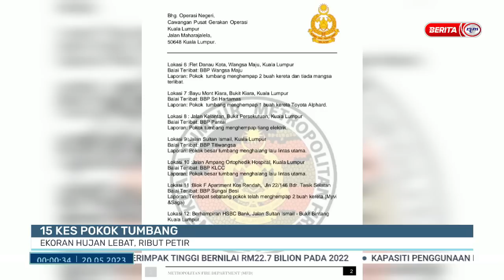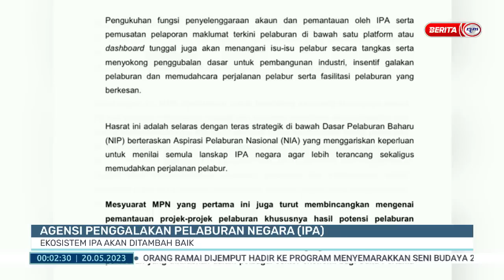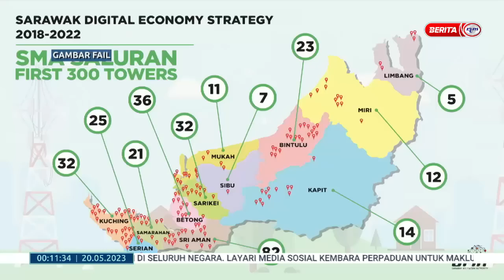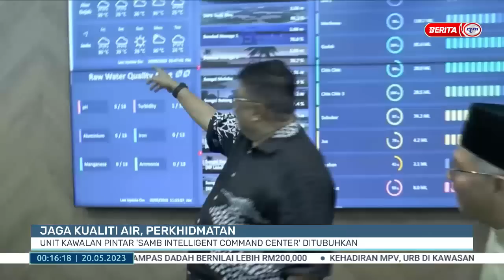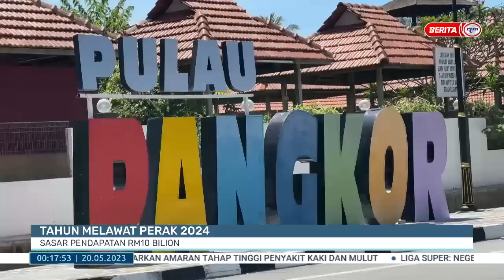20 MEI 2023 – BERITA TENGAH MALAM